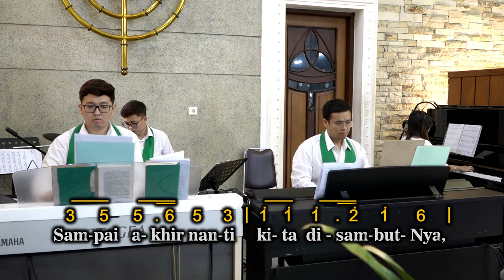NKB 208 | Tabur Waktu Pagi | Bringing In the Sheaves (hymn accompaniment)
NKB 208 | Tabur Waktu Pagi

Syair: Bringing In the Sheaves; Knowles Shaw
Terjemahan: Tim Nyanyian GKI

Pemusik : Nidia (Piano), Ricky (Electone), Rei (Clavinova), Steven (Perkusi)